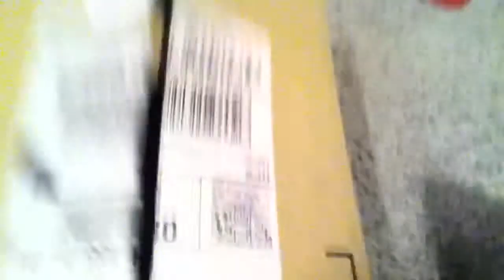Interesting Mario Bros - Mario's Drum Lessons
Mario takes drum lessons from Mr. Smurf!